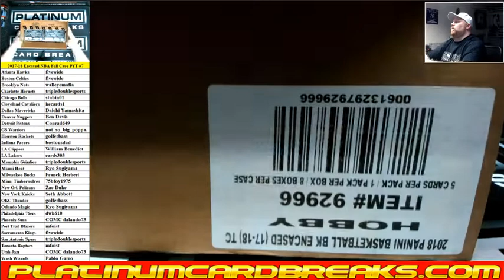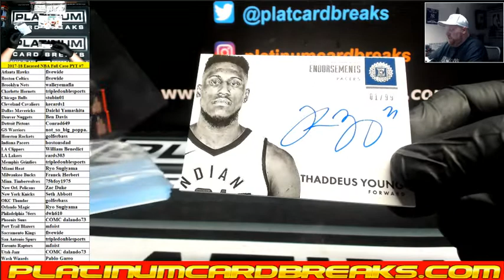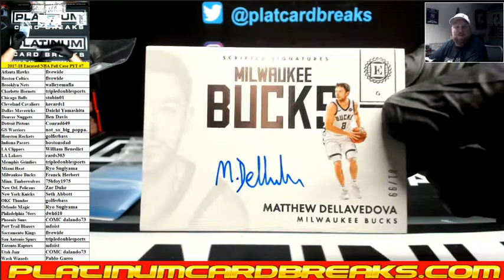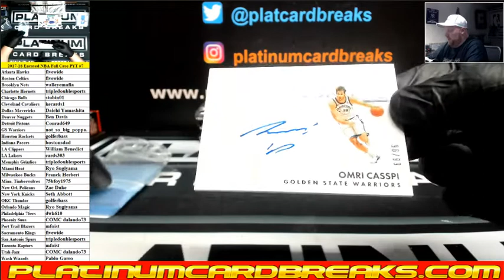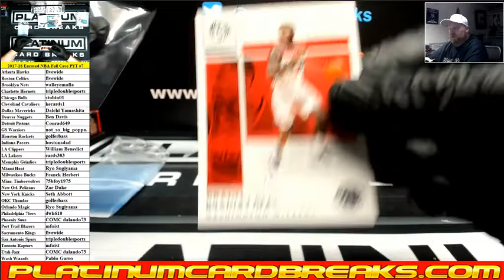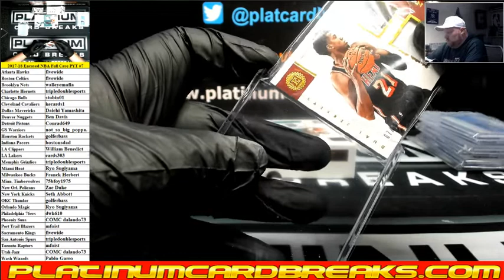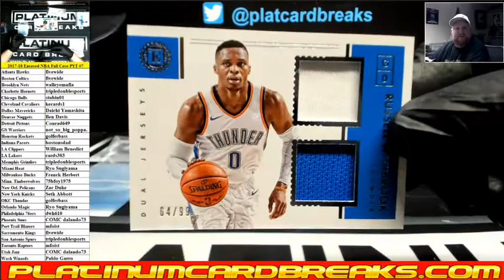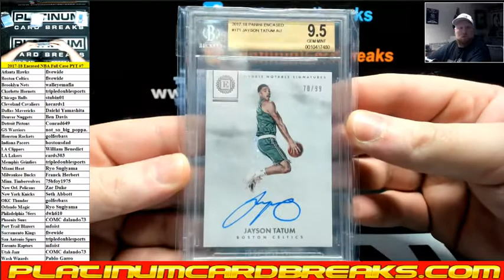2017-18 Panini Encased Basketball 8 Box Case PYT #7